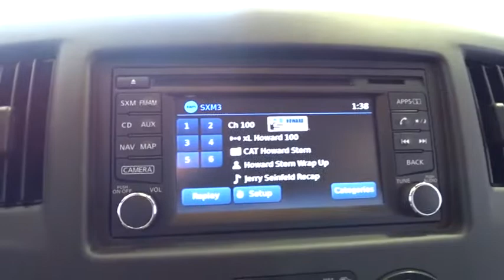2017 Nissan NV200 Compact Cargo Costa Mesa, Huntington Beach, Irvine, San Clamente, Anaheim, CA NV72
New 2017 Nissan NV200 Compact Cargo
2017 Nissan NV200 Compact Cargo SV - Stock#: NV72075 - VIN#: 3N6CM0KN7HK715613